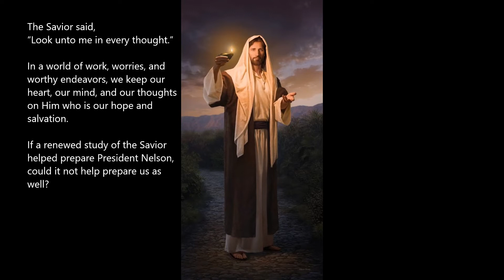How to really win friends and influence people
An excerpt from an October 2020 General Conference talk given by Elder Neil L. Andersen titled ,We Talk of Christ.
Pictures and paintings of Christ are from artist Simon Dewey and still photos of The Chosen series portraying the Savior during his earthly ministry.
If you want to improve your relationships and communication with others, study more about Christ. Elder Andersen gives a promise of the blessings that can come from studying what the scriptures teach us about Christ.